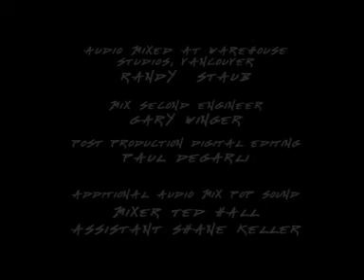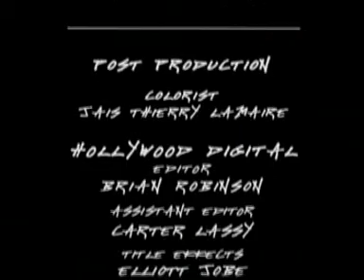Metallica Cunning Stunts Part 2